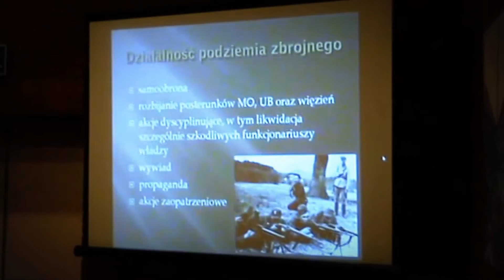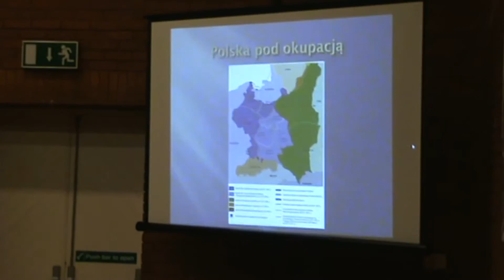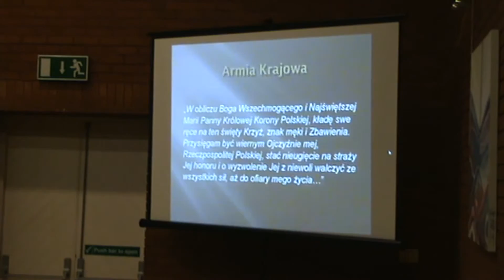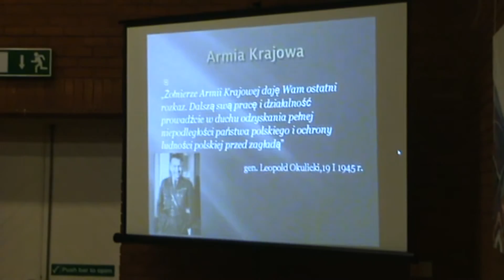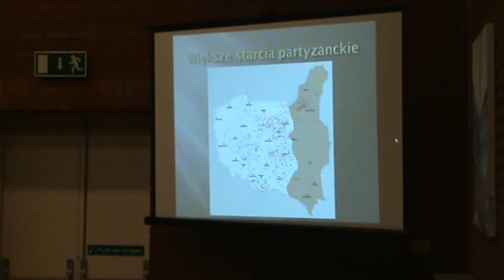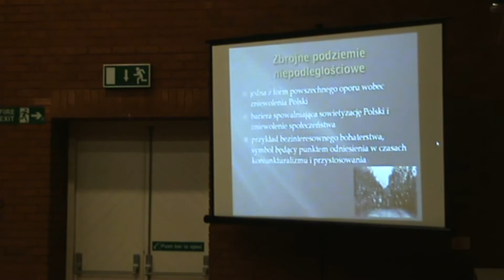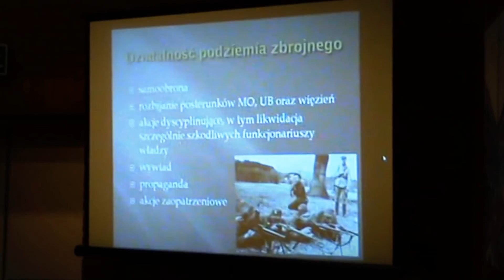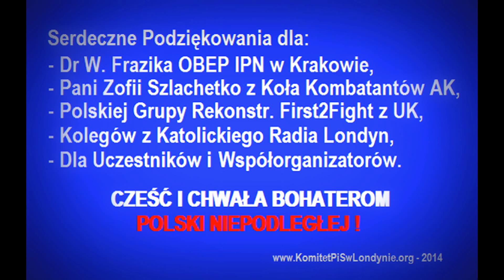Niezłomni Żołnierze Rzeczypospolitej (1/2) - dr Wojciech Frazik IPN | Londyn 1-2.03.2014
Relacja z londyńskiego spotkania pt "Niezłomni Żołnierze Rzeczypospolitej" z prelekcją dr Wojciecha Frazika red. naczelnego "Zeszytów Historycznych WiN-u" oraz pracownika OBEP IPN w Krakowie, a także występem Polskiej Grupy Rekonstrukcyjnej LHG First 2 Fight z Wlk. Brytanii w dn 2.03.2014.

Organizator: Klub Członków i Sympatyków PiS w Londynie.